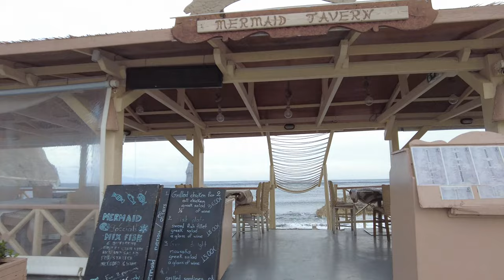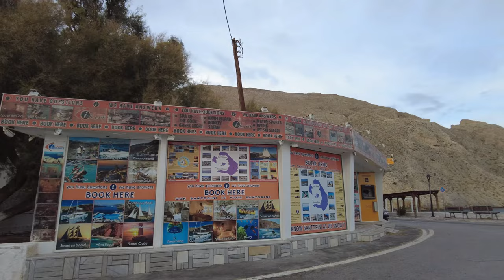Walking Tour of PERISSA / Santorini 4K 🇬🇷 (60fps UHD)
Walking Tour of PERISSA / Santorini, in Greece. The Greek island of Santorini is home to several towns. Perissa is a coastal village and known for the Perissa Black Sand Beach.

The reason most visitors come to Perissa is to take pleasure in the extraordinary beach, which is characterized by deep, dark blue waters and black lava sand. It is fully-organized with sunbeds, umbrellas, beach bars, lifeguards and a playground and it has received the Blue Flag Award. On top of that, there are water sports facilities, diving centers, a water park and a beach volley area to boost your experience. Perissa beach connects with Perivolos and there are plenty of nightclubs, restaurants, taverns and cafes to choose from for jolly moments, day and night. In the village you can find mini markets and many other shops with clothes, souvenirs and anything you may need.

★ Tour:

We start at the whitewashed Timiou Stavro church is topped by distinctive blue domes which are famous for the island of Santorini.

We get to the black sand beach, which is backed by restaurants and bars ... though almost nobody is there on this windy afternoon.

Our tour continues to walk around the center of the village where we also pass through some residential area.

After 15 minutes we are already back at our starting point at the Timiou Stavro church where we end this short walk through Perissa.